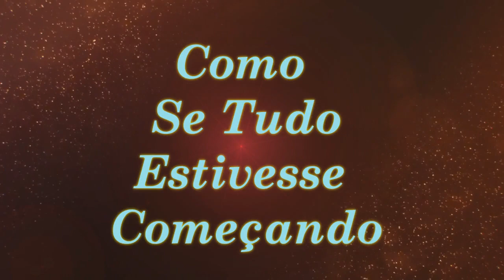Como Se Tudo Estivesse Começando | Sinuhe da Silva Vieira-Sementes do Cosmo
Veja esse vídeo! Como Se Tudo Estivesse Começando | Sinuhe da Silva Vieira - Sementes do Cosmo-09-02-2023

Lembre-se de "curtir" e "compartilhar" com os seus amigos. Vamos juntos, com a Espiritualidade Superior, formar uma corrente de uma nova consciência e transformação! Agradecemos